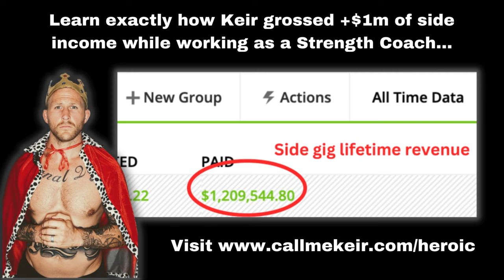How to Create and Sell Online Fitness Products with Keir Wenham-Flatt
Learn from Keir Wenham
Flatt, the founder of Strength Coach Network, which
he built to over $1,000,000 in revenue. Keir chats with us about the keys to growing an online presence, selecting the correct products and how to grow and sell online.
Keir also has a course dropping in January called Strength Coach Money Moves, tailored for
you to make as much money online as possible, as fast as possible.
Keir actually went in and built an account on our platform in an area he had not recognized and did some crazy numbers in the first few weeks just to test the waters and see what was capable.

TrainHeroic helps coaches, teams and athletes Be Their Best. Using our data-driven coaching platform, coaches have the ability to write, deliver and track training programs inside their facility or around the world.